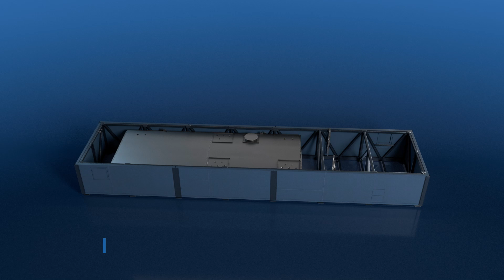Backup Power Systems for Data Centers – Containerized Solutions for Nordics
Data centers can’t afford downtime – not even during power outages. This video showcases how kW-set Oy’s tailored backup power solutions ensure reliable and uninterrupted power supply in critical situations.

Our solutions include:
✔️ Turnkey services
✔️ Pre-designed power containers to expedite project delivery
✔️ Comprehensive design, installation, and maintenance

Discover how we keep data centers running smoothly across the Nordics and beyond!
🌍 We are a Finnish company specializing in backup power solutions for data center environments.